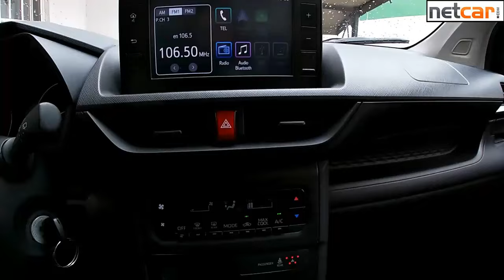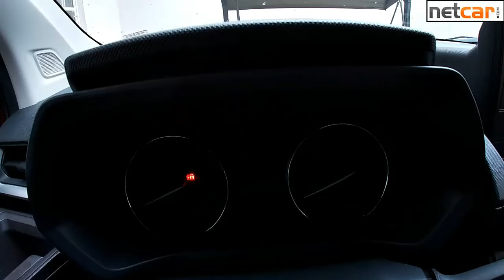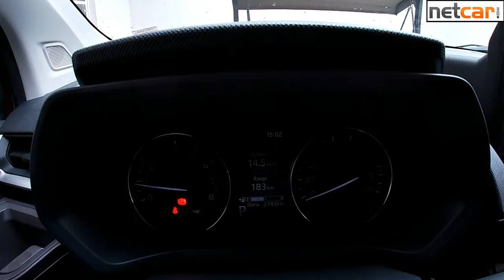Toyota Avanza 2024 práctica, segura y ahorradora ¡Excelente propuesta! -México, reseña-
@ToyotaMex renueva su pionera en el segmento ToyotaAvanza con el lenguaje de diseño actual de Toyota que le da mayor carácter, sistemas de seguridad pasiva y activa.